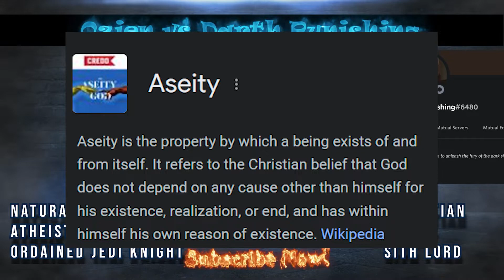The Rationality of God vs. the Rationality of Nature - Debate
💬 Ozien's Naturalism Identity/Cosmological Argument vs Darth Punishing
I have been trying to formulate an argument for naturalism for several months now.  Talking to other people, having my ideas challenged, especially when it comes to what I think identity means, which I may make another video about or you can hear some of my thoughts in some of my other videos about it.  This video is my argument for naturalism and I will provide some definitions and some presuppositions that I make. Before we are done, I will tell you what I believe is true and why I believe that arguments like the Kalam Cosmological argument fail.

🎥 Welcome to the official YouTube channel of Ozien Talks 🎥

Here you will find video content regarding the topics that interest me.
➡️ Some of the topics that come up are conspiracy theories, religion, science, politics, history, cryptocurrency, and whatever else might be a popular discussion topic at the time! 🎯
Join me on an adventure riddled with fascinating tales and fascinating outcomes. We will dive deep into the topics I mentioned above and, in some cases, involve others!

I do debates and discussions with the community at large on a fairly regular basis. Additionally, we’ll have a look at some of the things other notable people are saying around the internet.
➡️  I will provide my insight and, in some cases, live commentary, or reactions to videos.
Have a look around and feel free to let me know regarding stuff you’d like to see in the future or feedback on specific video formats.

📚 More about the topic:
1.1 Making a Causal Difference

1. whatever exists in time has a current form and a preceding form.
2. the universe has a current form
3. If 1 and 2, then the current universe has a preceding form.
4. The universe is all that exists.
5. If 3 and 4, then the preceding forms of the universe are all that have existed.
6. There is nothing prior to time zero.
7. Time Zero Does not Exist.
8. Eternal time is all time that exists.
9. If 6 and 8, then Time Zero to Present is Eternal Time.
10. If 7 and 8, then Infinite Past Time to Present is Eternal Time.
11. If 5 and 9, then the universe has eternally existed and time zero was the first form of the universe.
12. If 5 and 10, then the universe has eternally existed and the universe has infinite preceding forms.

Based upon my previous argument, holding that Premise 12 is True for the sake of this argument, what does identity mean?
The universe has eternally existed and the universe has infinite preceding forms.
1. Each preceding and current form of the universe is unique.
2. Each portion of the universe is unique.
3. Each portion of the universe is an identity of that universe.
4. If 1 and 2 and 3 is true, then each identity is a unique portion.
5. Humans are a portion of the universe.
6. If 4 and 5 is true, then each human has a unique identity.
7. No human can have more than one unique identity.
8. If 6 and 7 is true, then humans are only their current identity and not the preceding identities.
First Response to possible rebuttals 8.
9. Humans believe that their past identities are their current identity.
10. If 8 and 9 is true, then the belief that your past identities are your current identity is false.
Second Response to possible rebuttals to 8.
11. Identity is everything a human is currently.
12. Humans are made up of particles.
13. If 11 and 12 is true, then identity is the particles that currently make up a human.